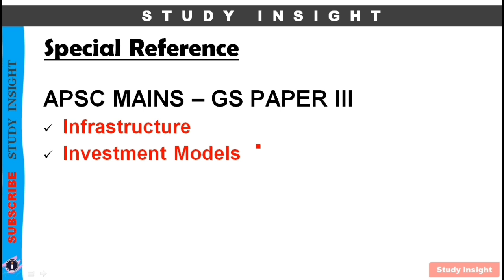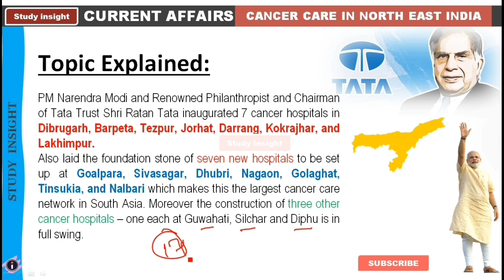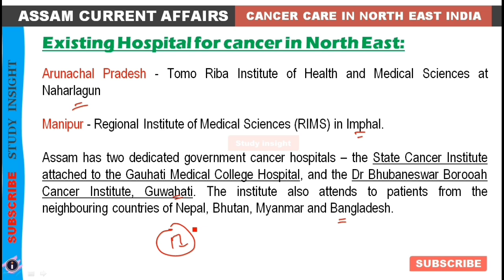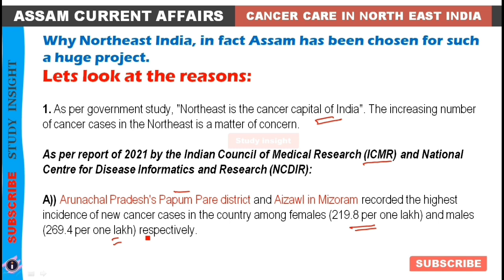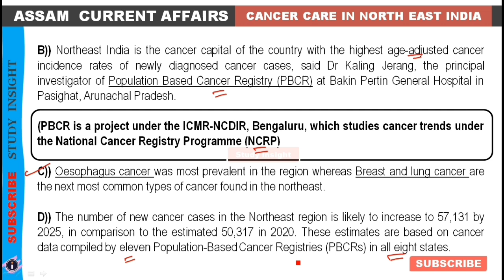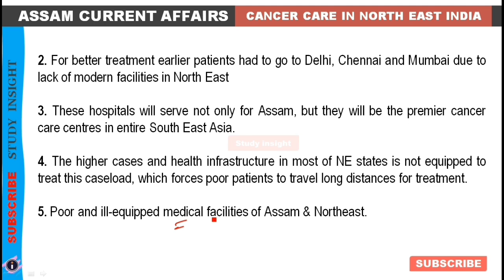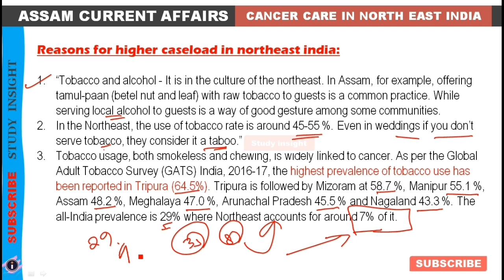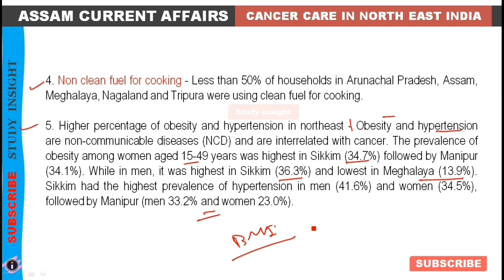Assam Cancer Care Project 2022 || APSC 2022 || Study insight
Assam Cancer Care Hospital 2022 || APSC 2022 || Study insight

Why Assam is Cancer Capital of India ?

Why Assam has been choosen for Cancer Care Project under TATA trust.

[New eBook]